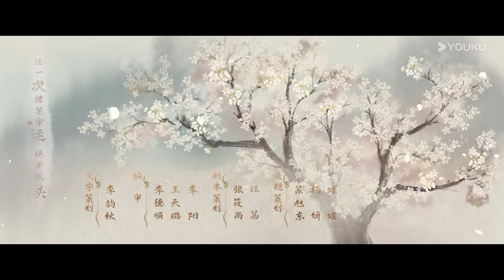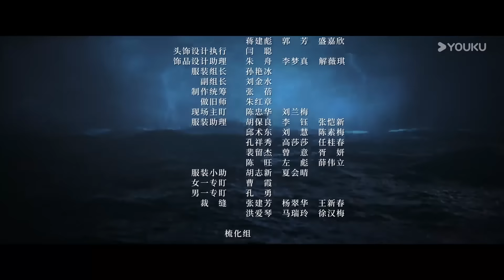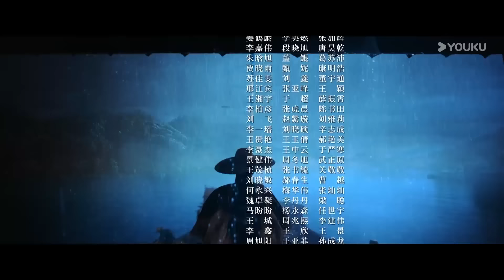ENGSUB【FULL】惜花芷 Blossoms in Adversity EP30 | 胡一天张婧仪双强救赎💞携手谱写进阶之路！ | 胡一天/张婧仪 | 优酷宠爱频道 YOUKU ROMANCE